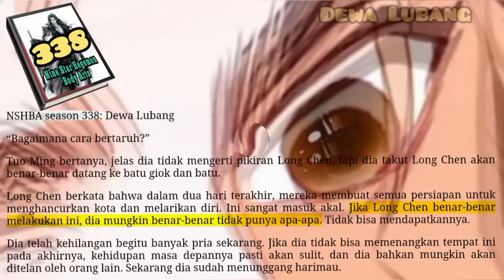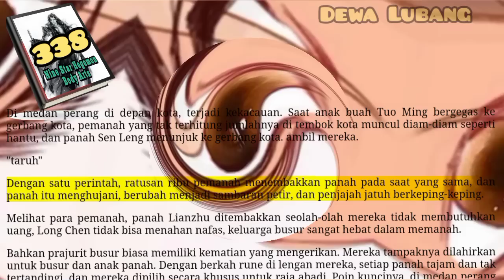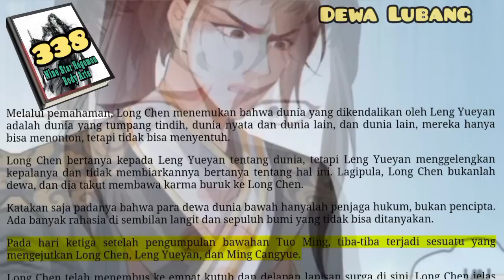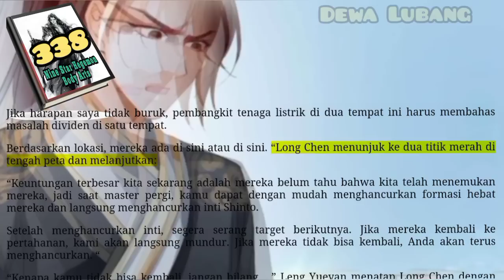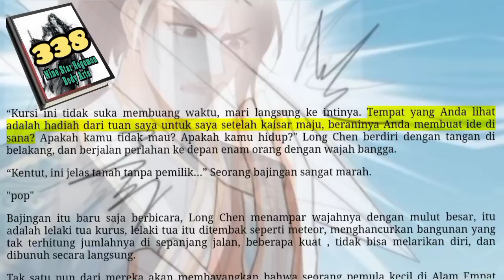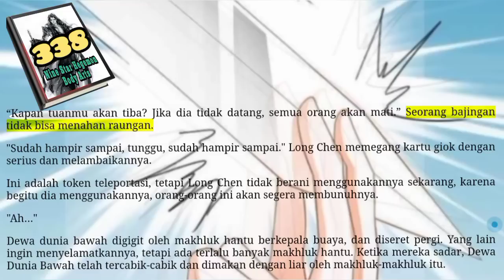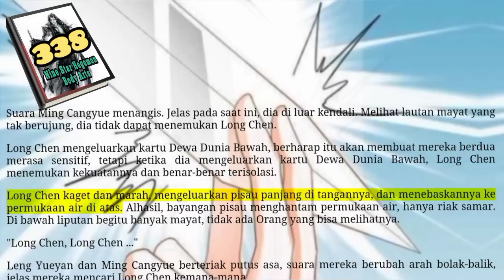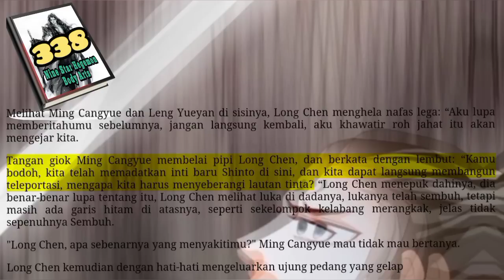Dewa Lubang, NSHBA 338